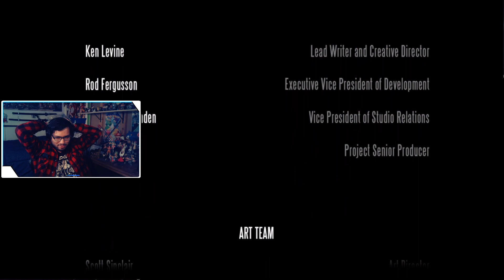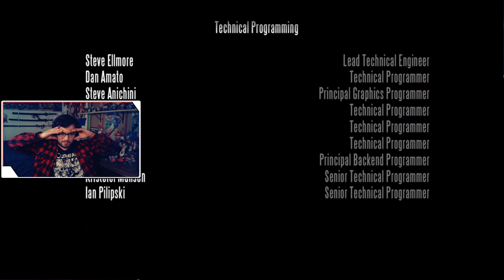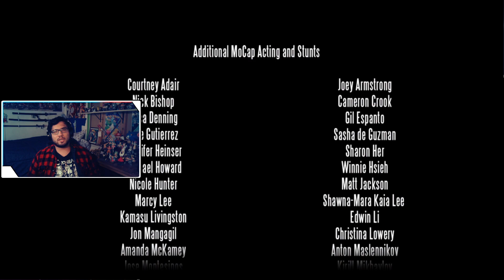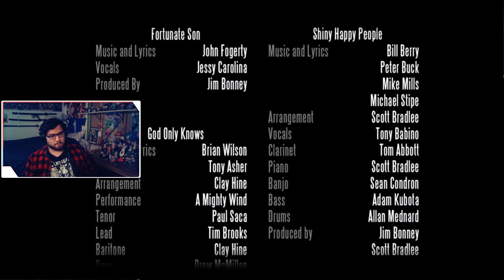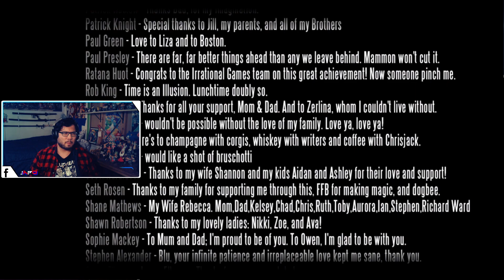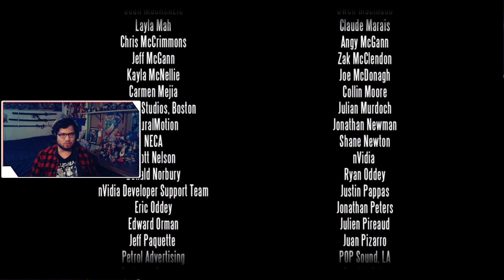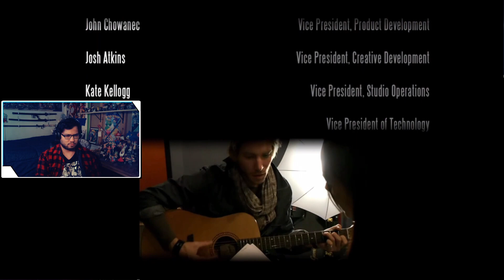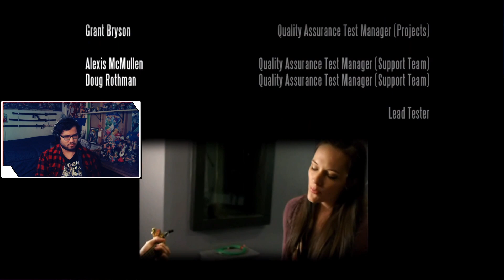UN CICLO INFINITO - BIOSHOCK Infinite